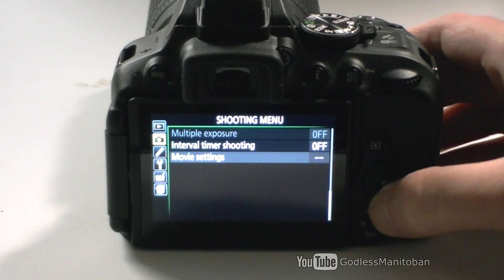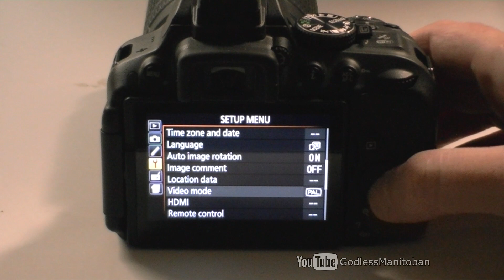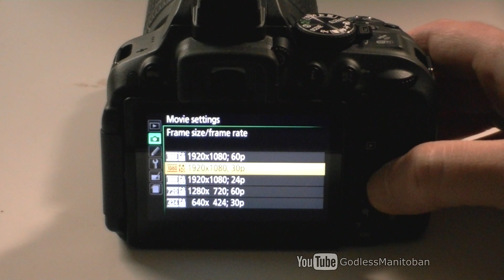Find 60 fps in your Nikon DSLR (How to)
How to find 60 fps (frames per second) in your Nikon DSLR.
Skip to 0:45 for instructions.
*Nikon D5100 and lower do not support 60fps. Nikon D5200 supports 60fps but only at 1280x720 not 1920x1080 it can do 60i at 1920x1080 though.
Music from;
Artist: Silent Partner
Track: Clear Eyes